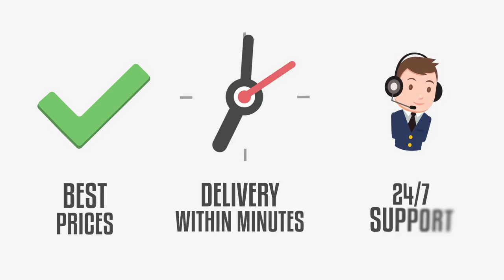😱 LAWRENCE TAYLOR PLAYS LIKE A GOLDEN TICKET IN NOVEMBER 😱 Madden 19 Gameplay